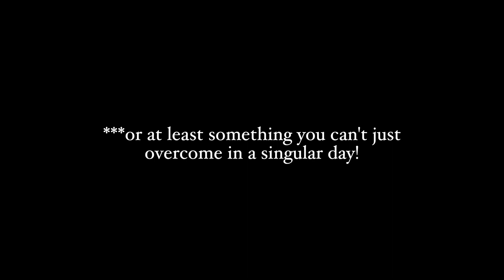overcoming my depression for a day!! (self care, exercising, journalling, and doing my best)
HI! im sorry its been so long! i have not been doing great but i am a bit better now!! love u all so much and please take care of yourselves!!!

BINGE ALL MY VIDS HERE !!

SOCIALS !!

LIP COMBO!!
lip liner
plumping gloss

laptop (macbook air 13inch 2014)
ipad air 2020 (sage green)
apple pencil

please leave requests for videos down below !!

love u 4ever !!!